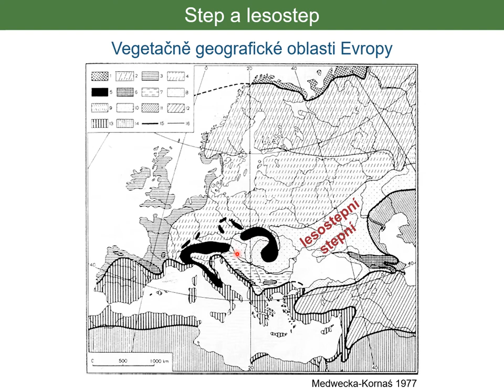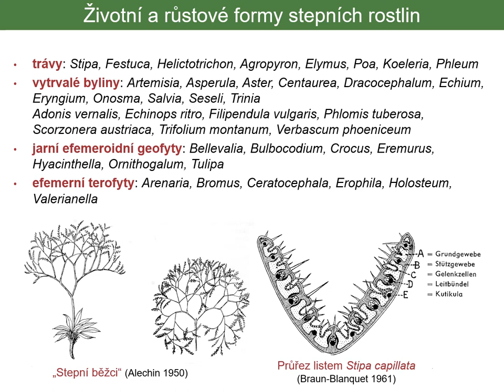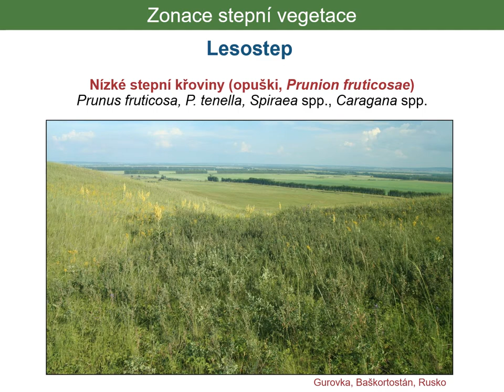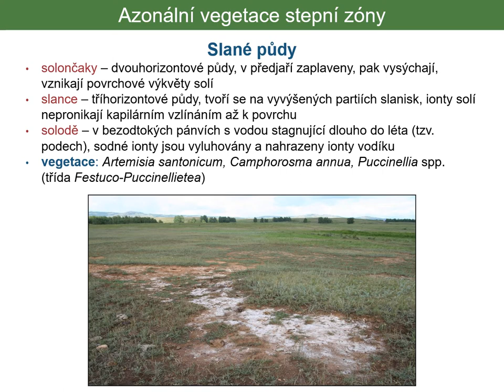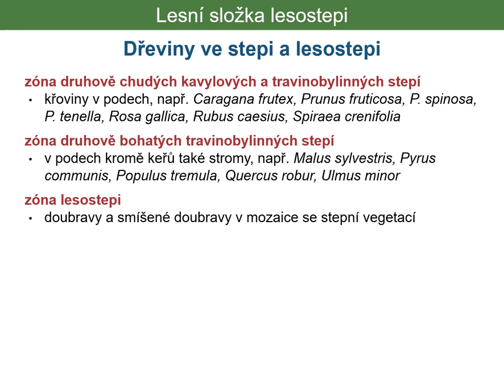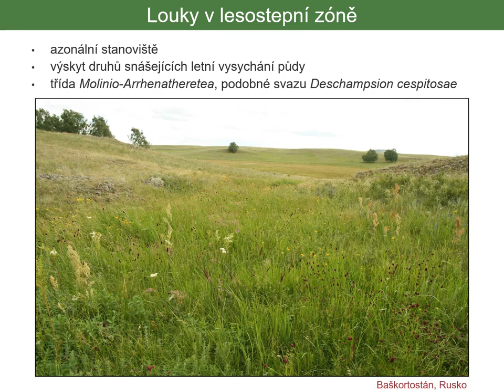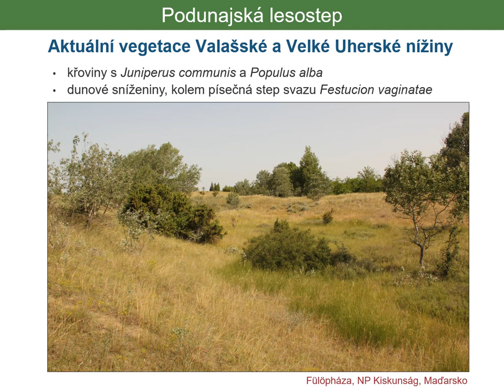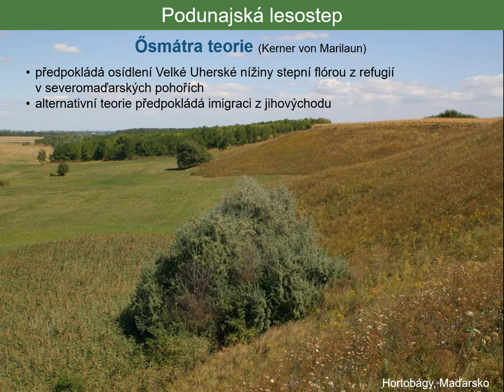Vegetace a biotopy Evropy 8 - Step a lesostep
Přednáška Vegetace Evropy - Milan Chytrý, Ústav botaniky a zoologie, Přírodovědecká fakulta, Masarykova univerzita, Brno